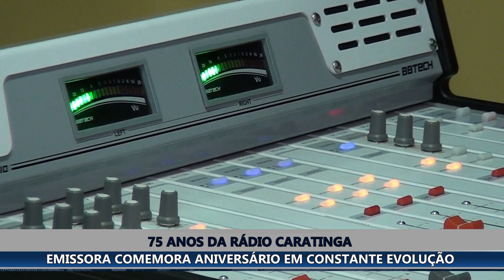: RÁDIO CARATINGA: HÁ 75 ANOS FAZENDO HISTÓRIA NA COMUNICAÇÃO DE CARATINGA E REGIÃO